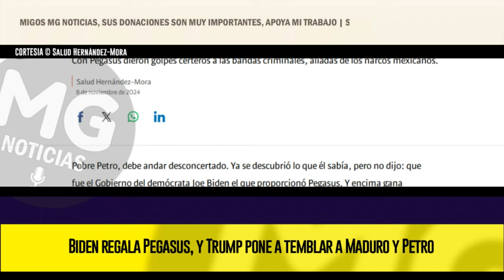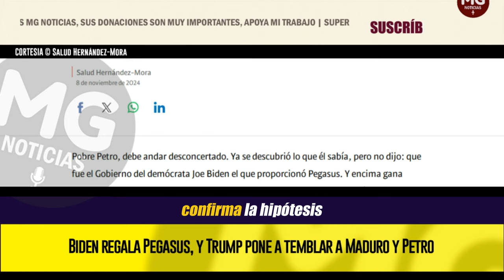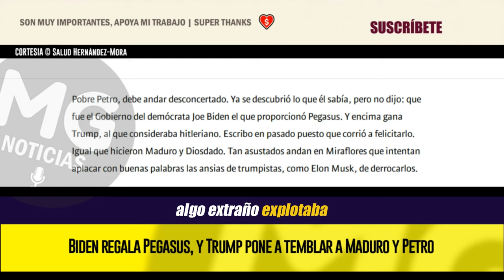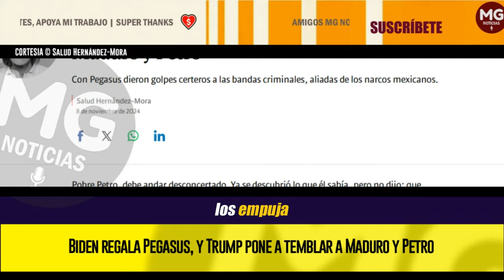BIDEN REGALA PEGASUS, Y TRUMP PONE A TEMBLAR A MADURO Y PETRO ⛔ Columna Salud Hernández-Mora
Pobre Petro, debe andar desconcertado. Ya se descubrió lo que él sabía, pero no dijo: que fue el Gobierno del demócrata Joe Biden el que proporcionó Pegasus. Y encima gana Trump, al que consideraba hitleriano. Escribo en pasado puesto que corrió a felicitarlo. Igual que hicieron Maduro y Diosdado. Tan asustados andan en Miraflores que intentan aplacar con buenas palabras las ansias de trumpistas, como Elon Musk, de derrocarlos.